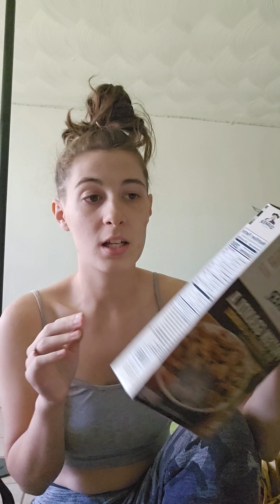What I'm Bringing to Tipper N Friends 2023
hi friends! happy tipper!! here is a brief overview of what I am bringing to tipper with me! I will do a little vlog for you while I'm there and show you my set up 🫶